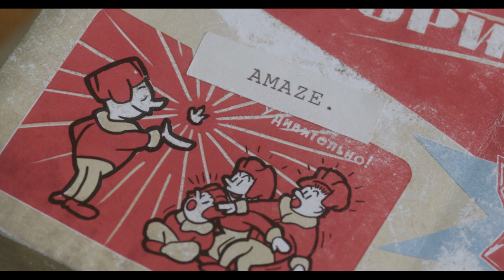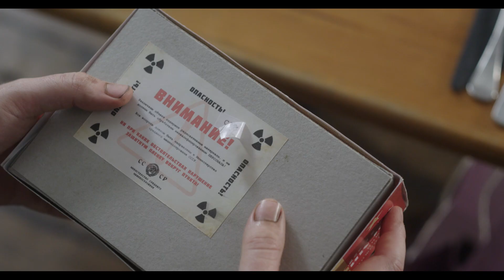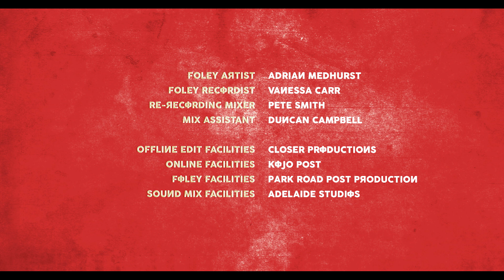My Best Friend Is Stuck On The Ceiling | A Comedy Short by Matt Vesely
Connor, secretly in love with his best friend Rach, has gotten her an amazing birthday present – something that’s sure to knock her off her feet.

My Best Friend Is Stuck On The Ceiling
Written & Directed by Matt Vesely

"Mood plays an influential role in the viewing experience. Your movie choice might be inspired by a desire to be frightened, thrilled or emotionally moved, but sometimes you just want to see a film that’s light-hearted, something that lifts you up and leaves you with a good feeling. Matt Vesely’s My Best Friend Is Stuck On The Ceiling is exactly that. Harmless fun with an extra spark of imagination. The magic of this 10-minute comedy sits in its ability to combine a grounded, personal story with a supernatural hook.

Following thirty-something Connor, as he waits to meet his best friend, Rach, it’s clear early on in Vesely’s story that this encounter has a greater importance to him, than a casual meet-up. As he twitches around in his seat and stares at the empty chair in front of him, even the waiter is bewildered by Connor’s behavior. When Rach arrives, Connor just doesn’t seem to be able to find the right moment to give her his belated birthday gift: A mysterious space rock from Siberia!

“I’ve always been attracted to characters that mean well, but fail miserably”

Misunderstandings ensue and repressed feelings rise to the surface. But all of this is nothing compared to the chaos that unfolds once Connor does find the courage to give Rach her present. “I’ve always been attracted to characters that mean well, but fail miserably”, writer/director Matt Vesely explains. Even the title card at the beginning of the film is self-deprecating.

My Best Friend Is Stuck On The Ceiling is ultimately a story about owning up to one’s emotions and recognizing that (in this case) the girl of your dreams is a person in their own right and their existence isn’t only to satisfy your romantic needs. It might sound like a given, but remember that this is a trope many of the romantic comedies fall into, something that Vesely was aware of while developing the project.

Wanting to make a film about courage, Vesely penned a story based on all the regrets he’d had throughout his life and inspired by all those opportunities he never took. “I realized that this isn’t a story about someone’s inner demons or selfish regrets”, the director explains. “It’s about the way that sometimes you can get so wrapped up in your own head, and your own idea of a friendship or a relationship, that you forget that there’s someone else across the table from you.”

I am the first to admit that a story about a guy who’s secretly in love with his best friend is a well-trodden theme. Then again, who among us hasn’t been in that situation before? Maybe you empathize with Tom Ward’s lovable schmuck Connor? Or maybe you’ve been in the other seat, identifying with Rach, the unsuspecting love interest portrayed by Erin James?

The basic premise of My Best Friend Is Stuck On The Ceiling feels like it could have been taken directly from a TV sitcom or Hollywood rom-com. Due to the film’s charming execution however, this doesn’t work to the short’s detriment and instead can be counted as a compliment, speaking to Vesely’s talent as a comedic filmmaker.

Uniting two of his main passions, comedy and science fiction, Vesely explains he’s attracted to genre filmmaking “to dig into very real human emotions”. This combination seems to hit a sweet spot for the writer/director, as his latest short SYSTEM ERROR (part of the official competition at the Tribeca Film Festival) once again blends the two. The film serves as a “proof of concept for a six-part digital series called OVERHEATER – a dystopian rom-com.” This is the second time I’ve heard this description in the last few weeks, while using it myself for one of my own projects. Seems like “the dystopian rom-com’s time has come“, indeed." - Georg Csarmann

Key Cast:

Tom Ward – “Connor”
Erin James – “Rach”
Nick Nemeroff – “The Waiter”

Key Crew:

Matt Vesely – Writer / Director
Sophie Hyde & Christine Williams – Producers
Sam King – Cinematographer
Bryan Mason – Editor
Benjamin Speed – Composer
Marty Pepper – VFX Supervisor
Leigh Kenyon – Sound Designer
Obie O’Brien – Production Designer
Belinda Humphris – Costume Designer